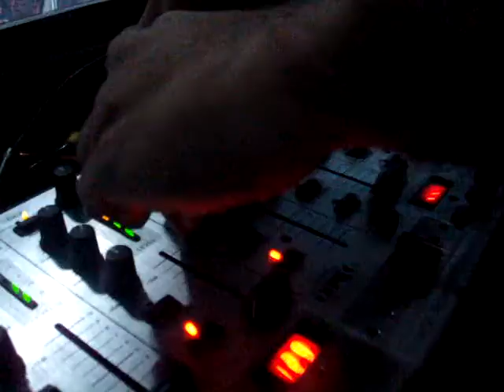Ramiro Verah @ Deal (Cool side) 2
Fecha con Javi y Franky en Coolside.